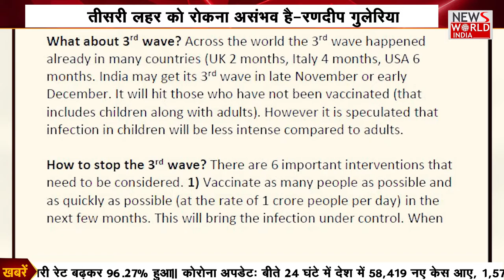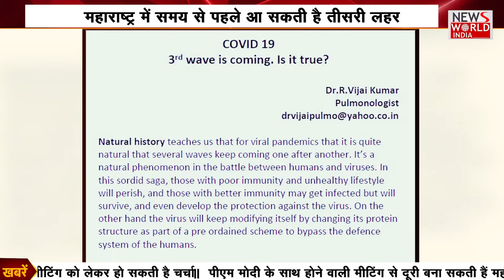AIIMS के डायरेक्टर ने चेताया, अगले 6-8 हफ्ते में आएगी कोरोना की तीसरी लहर | news world india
About This Video ►AIIMS के डायरेक्टर  ने चेताया, अगले 6-8 हफ्ते में आएगी कोरोना की तीसरी लहर | news world india |

अगले 6-8 हफ्ते में आएगी कोरोना की तीसरी लहर
AIIMS के डायरेक्टर रणदीप गुलेरिया ने चेताया